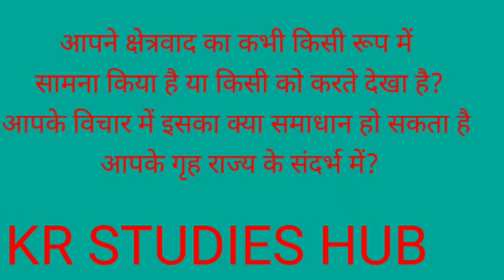64TH BPSC INTERVIEW MOCK QUESTIONS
This video is for preparation- of 64th BPSC INTERVIEW.Mock Questions will be covered in this section.